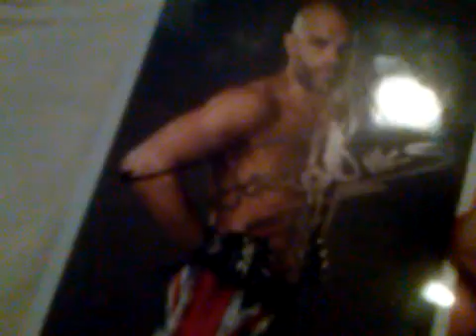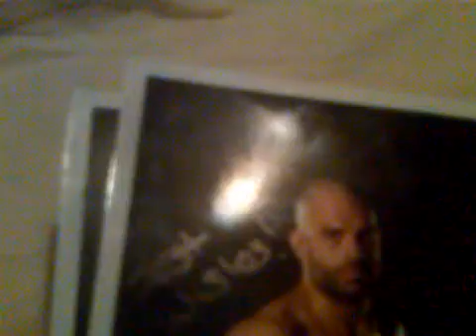1 MMA TTM 12-9-11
Nice 2nd success from him. Haha "To Rob"